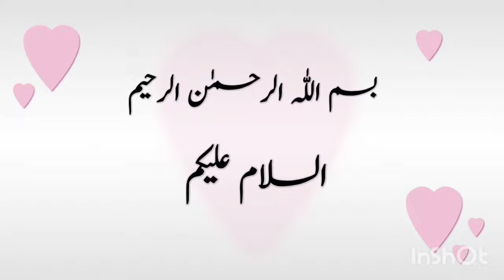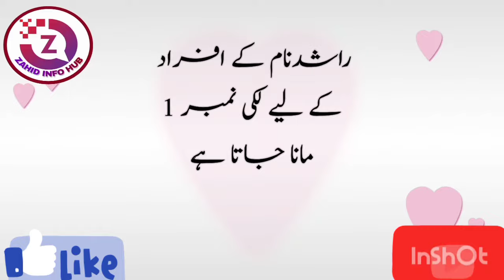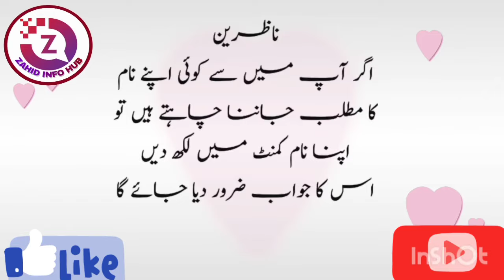Rashid Name Meaning In Urdu | Rashid Naam Ka Matlab |راشد نام کے معنی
ASSALAMUALAIKUM :

In today's video you will find a lot of important information about Rashid name in urdu language,
Rashid name meaning and lucky number | rashid naam ka matlb Kya hai | rashid meaning, rashid name meaning in urdu and lucky number, rashid name meaning in urdu,
rashid name meaning in hindi, rashid name meaning in english, rashid name meaning in Islam, rashid name meaning in arabic,
name meaning in urdu, name meaning,
راشد نام کے معنی، راشد نام کا اردو مطلب، راشد نام کا اردو ترجمہ، راشد نام کی تفصیل، اسلامی بچوں کے نام، اسلامی بچیوں کے نام،

Thanks

Nosheen Name Meaning In Urdu | Nosheen